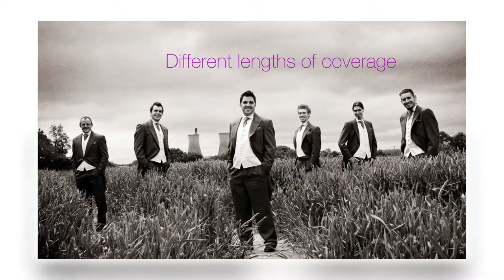db photos Dave Betts photography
Wedding photography in Kent by Dave Betts, DB Photos